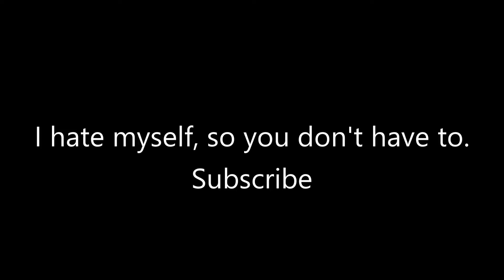Path to Memes 5: Some really bad plays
From all the deaths you don't see in Path to Pro, to some just plain stupid decisions when I'm training. These are some really bad plays

Add me!
BNet: MrBrightside#11523